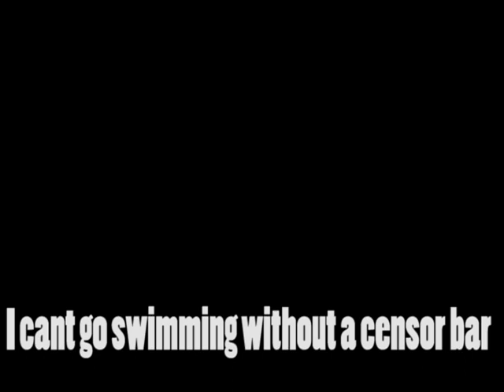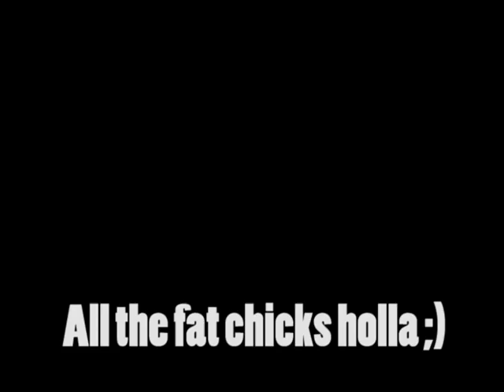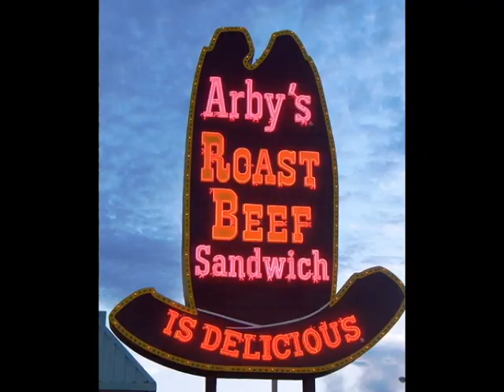Adam lambert My sexy Man Boobs ( If I had You parody )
A funny Adam Lambert parody  My sexy man boobs.

Adam lambert  Parody
Adam lambert  Parody